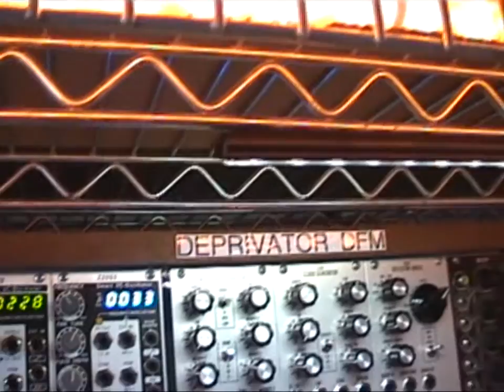Frau Friday Fun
Bastl Instruments (formerly Standuino) Frau Angelico drum machine providing the beat.

Modular synth sounds being processed by the WMD giger counter distortion and some cv control over the sample rate parameter from the Koma commander.

Panning around my modular synth set up for some visual excitement.

 I am really hoping that Bruce Duncan of Modcan is on the mend and my thoughts and prayers go out to him. Frac rack DIY modular shown and the Steiner Microcon output passes through the Modcan Dual Frequency shifter before heading to the Doepfer A-152.

Doepfer A-152 Addressed Track and Hold / Switch module being fed cv from the pressure points sequence to address the 8 channels of oscillator noises. Channel 5 of the track and hold is controlling the v/oct input on a Z3000 mkI oscillator. Digital switches not be accessed.

Just some noisey fun on Friday with the Frau and modular. Enjoy.